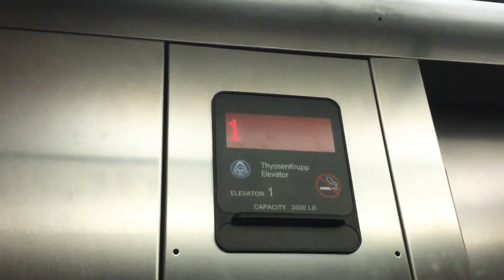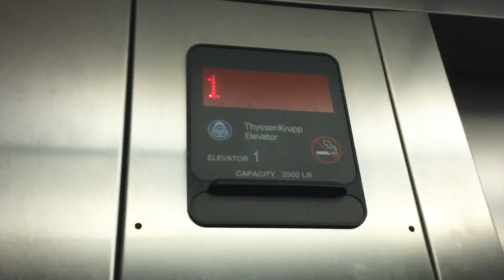ThyssenKrupp Aurora Elevator at Atrium Point, New Lenox, IL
This elevator is very nice for an office building elevator. Also runs like new!